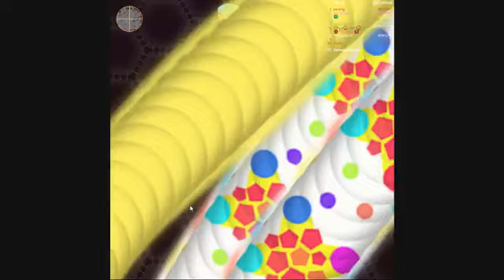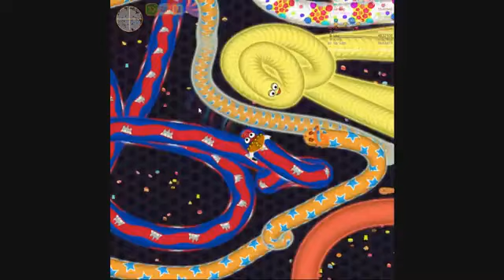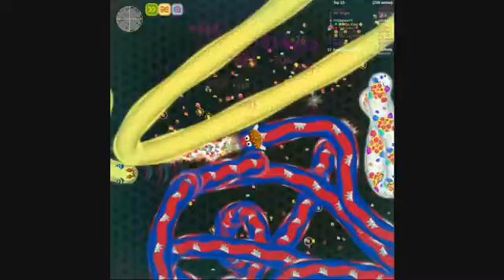The Amazing playing game so great to k.i.ll